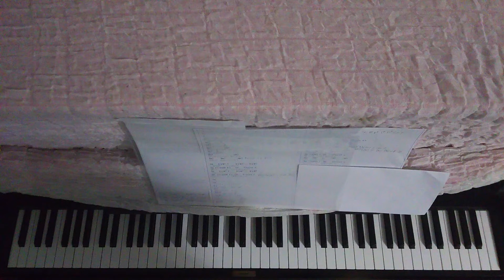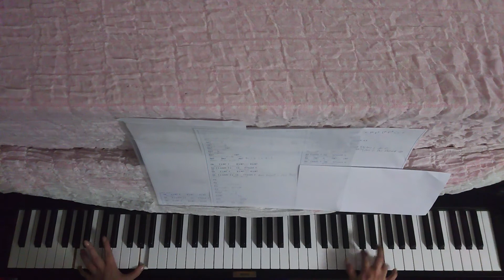一途な恋/TMN [ピアノ アレンジ 伴奏] 【No.329】